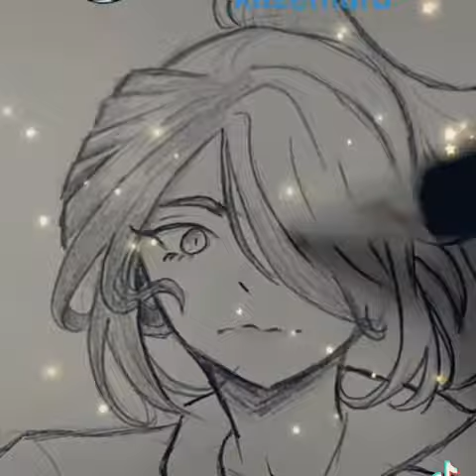Inazuma eleven kazemaru speed draw